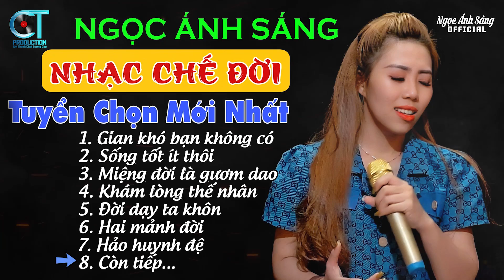LK Những Bài Nhạc Chế Về Đời HOT Tiktok Nghe Cực Thấm | LK Gian Khó Bạn Không Có